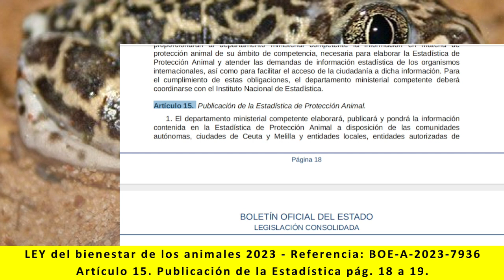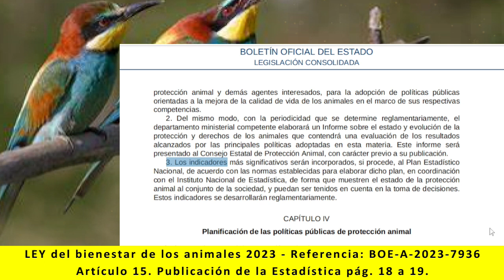Ley bienestar de los animales - Artículo 15. Publicación de la Estadística. pág 18 a 19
Lectura de:
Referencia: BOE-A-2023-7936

TÍTULO I
CAPÍTULO III
- Artículo 15. Publicación de la Estadística. pág. 18 a 19